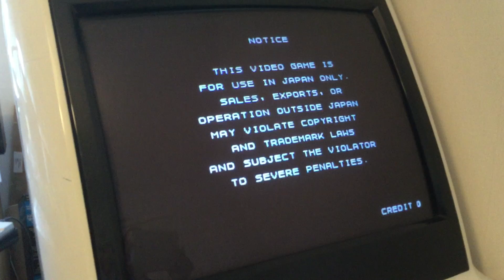puzzle bobble 4 JPN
Puzzle Bobble 4 Taito F3 cart Japan on mobo